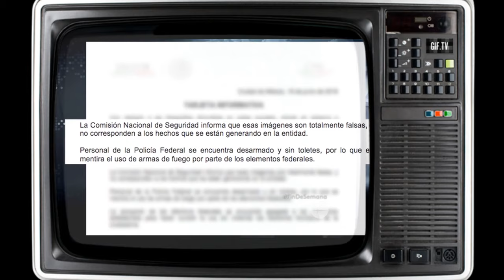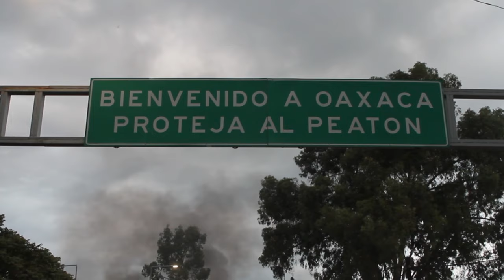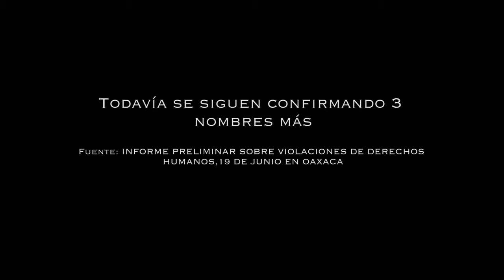Oaxaca ingobernable, 2016 [English subtitles]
ENGLISH BELOW
Oaxaca, México

A partir del mes de junio del año 2016 –a diez años del levantamiento que durante más de seis meses vivió este estado del sur de México– profesores y comunidades de las ocho regiones de Oaxaca regresaron a las calles.

Su principal exigencia es la derogación de la reforma educativa y del paquete de reformas estructurales mejor conocido como “Pacto por México” que el gobierno de Enrique Peña Nieto quiere imponer al país desde el año 2013 bajo la influencia del Banco Mundial, el Fondo Monetario Internacional y el Banco Interamericano de Desarrollo.

Con esas reformas que pretenden privatizar la educación así como varios otros sectores como el campo, la salud, las telecomunicaciones o las energías, el gobierno mexicano está amenazando directamente, no nada más al magisterio, sino al pueblo de México en general.

Por lo tanto, el movimiento no se limita a los maestros y la maestras: “Este movimiento dejó de ser magisterial, ahora es un movimiento social, ¿por qué?, porque la gente del pueblo es la más perjudicada, en todos los aspectos. Por eso en todos los pueblos nos estamos organizando para levantar la voz”, explica una señora de San Pablo Huitzo.

A diferencia de la experiencia vivida en el 2006, donde el principal foco de la resistencia se concentró en la ciudad de Oaxaca, este 2016 se instalaron bloqueos en casi todo el estado. Lo que no ha cambiado es la respuesta del gobierno ante las protestas: la brutal represión sigue siendo su principal reacción. Hasta la fecha, centenares de personas han sido heridas y más de diez han sido asesinadas por elementos de la policía y de la gendarmería del gobierno.

Con este documental, queremos dar a conocer lo ocurrido entre junio y agosto, a través de las voces de pobladores, maestras, madres de familia y autoridades municipales de Oaxaca.

Since June 2016 -ten years after the uprising that lasted more than six months in this southern Mexican state- teachers and communities from the eight regions of Oaxaca have returned to the streets.

Their main demand is the abolition of the educational reform and the series of structural reforms better known as the "Pact for Mexico" that the government of Enrique Peña Nieto has been trying to impose on the country since 2013 under the influence of the World Bank, the International Monetary Fund and the Inter-American Development Bank.

The Mexican government is directly threatening not only the teachers, but the Mexican people in general with these reforms that aim to privatize education as well as various other sectors such as the land, health, telecommunications and energy.

For this reason, the movement is not limited to teachers: “This movement is no longer a teachers' movement, it is now a social movement, because the peoples are the most harmed, in all aspects. That is why in all the towns we are organizing ourselves to raise our voices”, explains a woman from San Pablo Huitzo.

Unlike the experience lived in 2006, where the main focus of resistance was concentrated in the city of Oaxaca, this 2016 blockades were set up in almost the entire state. What has not changed is the government's response to the protests: brutal repression continues to be its main reaction. To date, hundreds of people have been injured and more than ten have been killed by elements of the government's police and gendarmerie.

This documentary is an attempt to shed light on what happened between June and August, through the voices of Oaxacan residents, teachers, parents and municipal authorities.